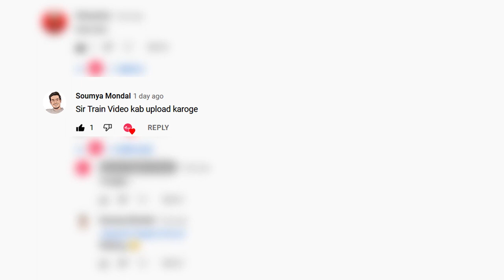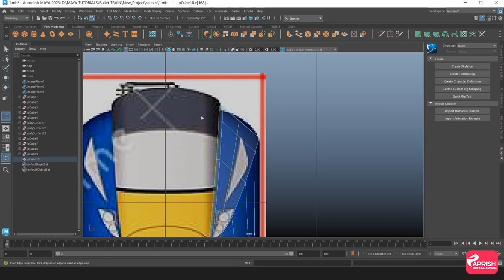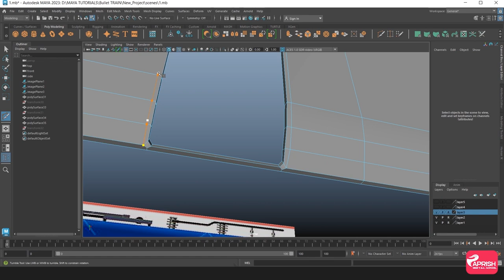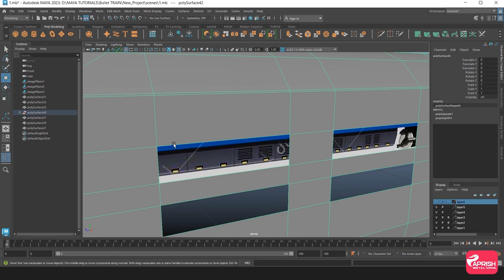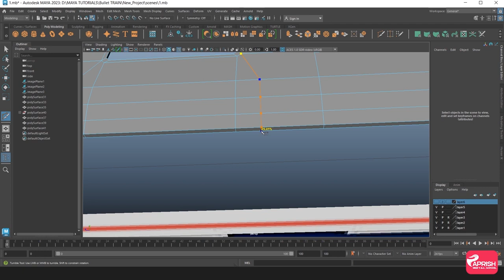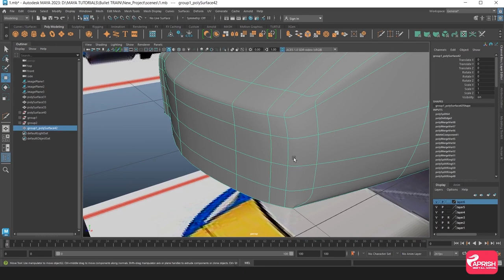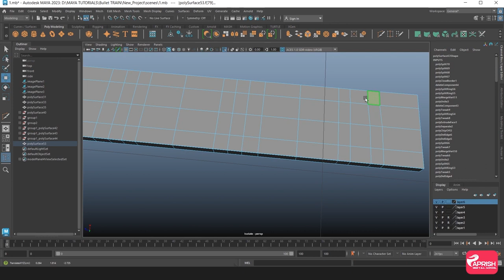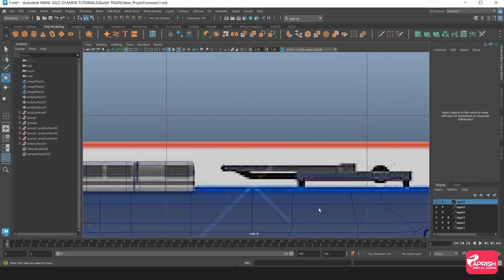BULLET TRAIN MODELING IN AUTO-DESK MAYA 2023-PART-1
Aprish digital school offers a robust selection of animation Programs at various levels. Each one focuses on the various types of animation, including 2D, 3D, and even stop-motion, while providing training in digital modeling, rigging, lighting, and more.

Take the next step on your animation journey. With these classes, you can learn how to use animation software like Autodesk Maya and other software to set your ideas in motion. Whether you’re looking for animation classes for beginners, or you’re already an animation professional, you can take your skills to the next level with online classes in 2D animation, 3D animation, character animation, motion graphics, logo animation, looping animated GIFs, and more, taught by the best Mentor.

1)Make 3D characters come alive

2)Understand the mechanics of motion, physics, timing, and weight

3)Use the leading industry animation software - Autodesk Maya

4)Learn to Create an animated scene from start to finish using our proven work methods

5) Learn to Animate characters using dialogue, music, and sound effects
Animate animals and creatures

6)Create and animate 3D cameras
Perfect and edit your demo reel so you have the perfect calling card to find work